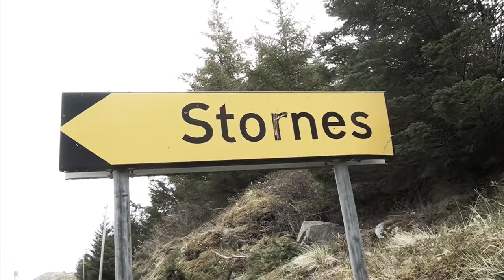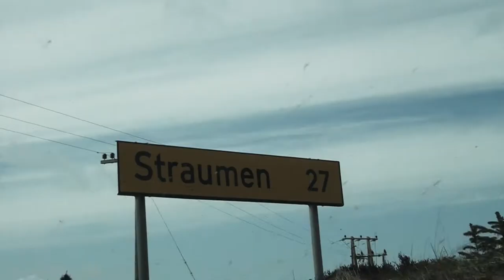Smøla rundt på el sykkel - Nordvestnytt AS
Annonsørinnhold: Ivar Skrivar sykler Smøla rundt på el-sykkel. Se vår reportasje her.

Musikk: Queen - «Bicycle Race»